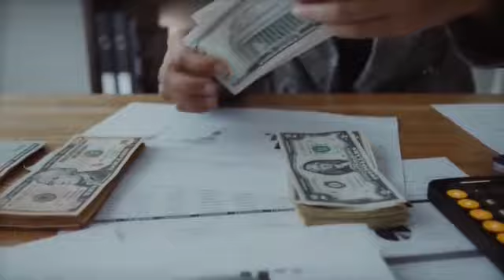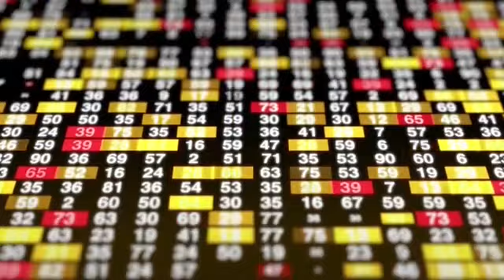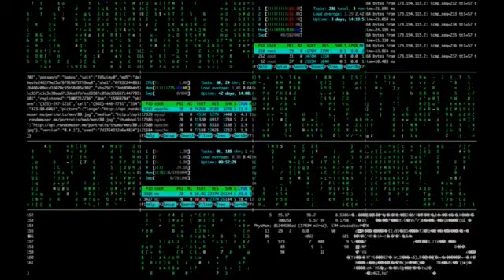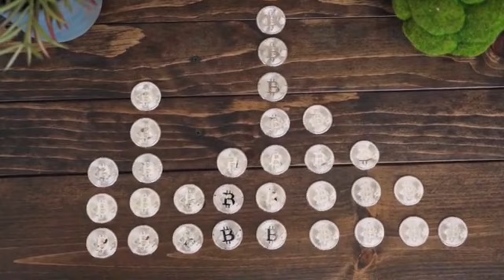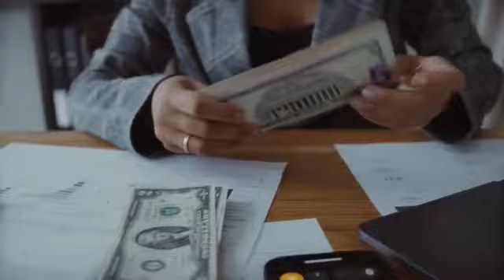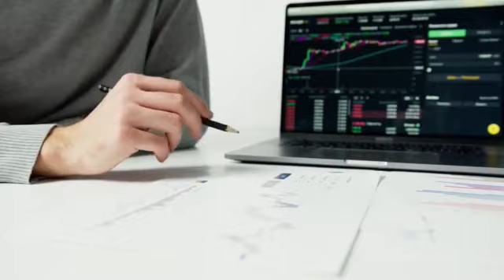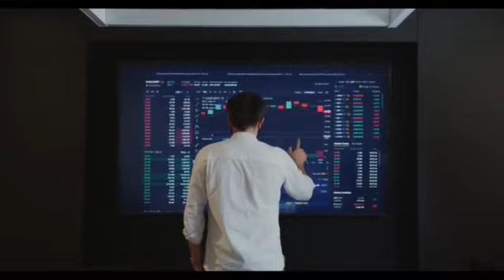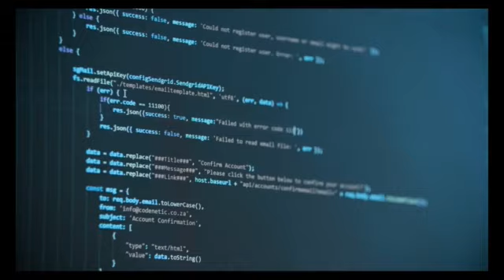SRF Limited Earnings Concall for Q2FY22 | SRF Earnings Conference Call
SRF || SRF Limited concall || SRF Limited conference call || SRF Limited result call || SRF Limited Q2FY22 result || Management Result call || SRF Earnings concall || SRF Earnings Conference call